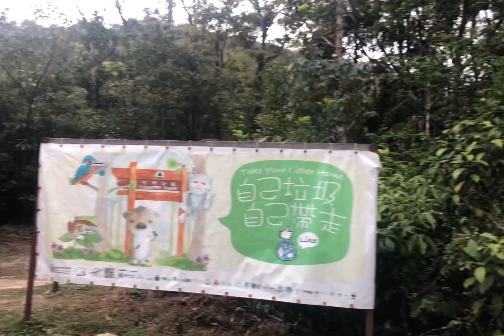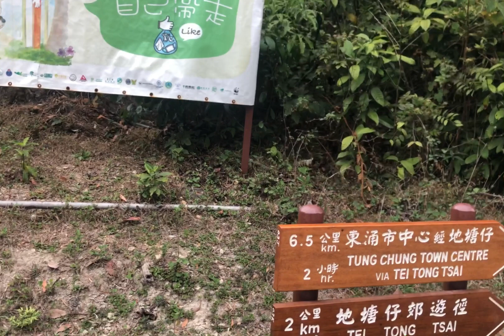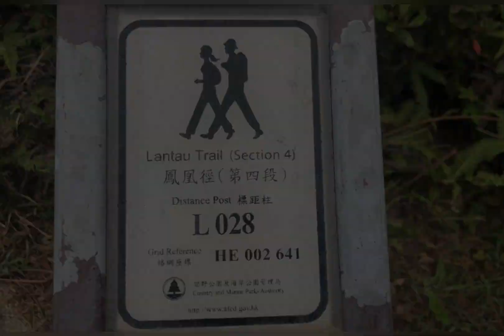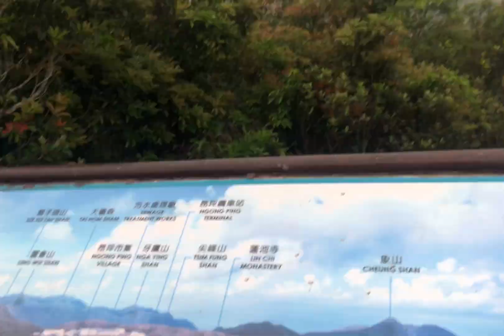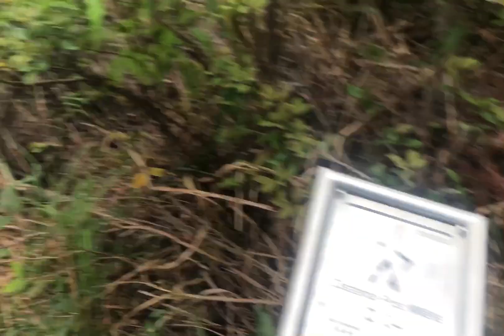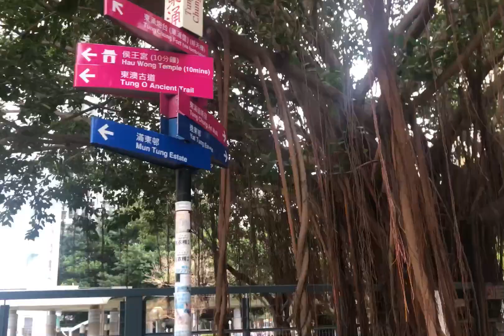RESCUE TRAIL /NGONG PING 360 / NEI LAK SHAN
Beng[Adventures]
this channel is all about my travel exploring in nature ,people blogs ,photograPHY\   \

THE NGONGPING 360 RESCUE TRAIL ,PAVED SEEMINGLY ENDLESS  STEPS AND STAIRCASES ,A CHALLENGING HIKE ,SPECIALLY DURING HOT WEATHER
DISTANCE  8 KL.
DIFFICULTY; 5/10
TOTAL ASCENT 563 M
TIME 4HR
START AT  TUNG CHUNG STAION /.
FROM THERE WE TAKE BUS 23 TO NGONG PING VILL,
WE START AT WISDOM PATH/NEI LAK SHAN / RESCUE TRAIL DOWN TO YA TUNG STATE IN TUNG CHUNG/ BACK TO MTR STATION

ENJOY HIKING
MABUHAY!
MUSIC CREDIT TO INSHOT LIBRARY/LIQWYD AND OTHERS